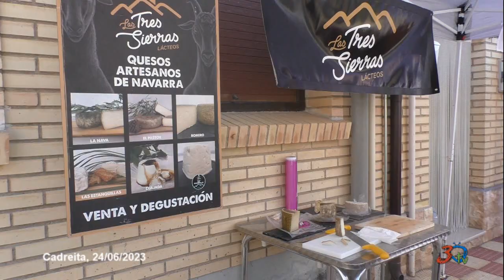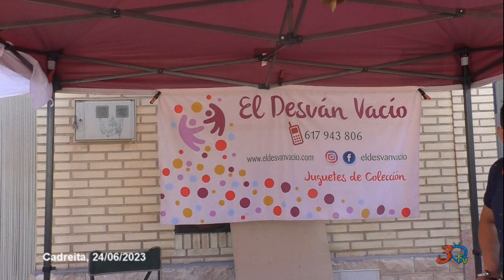Cadreita, Jornada de Agroturismo, 24-06-2023